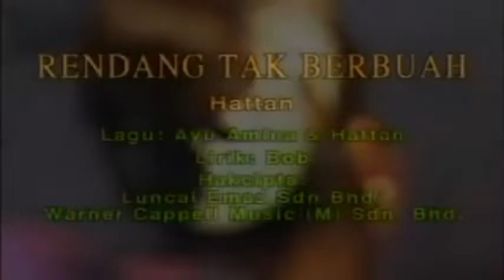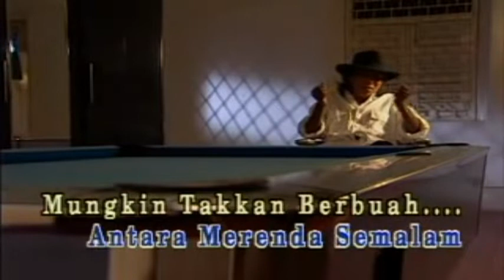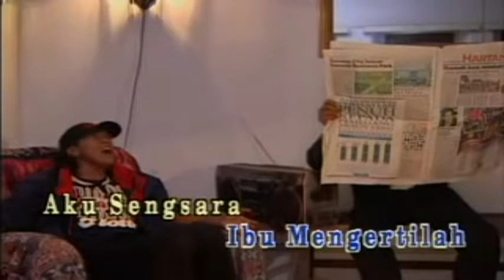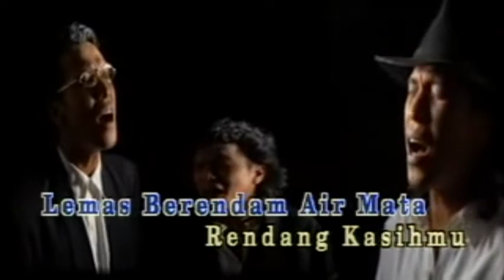Hattan ~Rendang Tak Berbuah ~Lirik